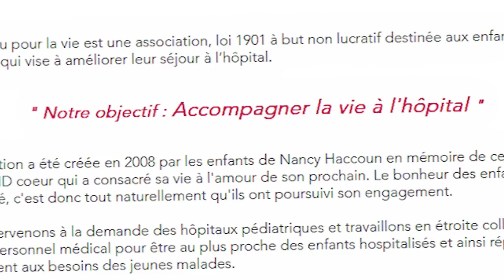J'AI MÊME PAS UTILISÉ LE RÔLE TELLEMENT IL EST FORT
Ouaiiis des insectes ! Ouaiiiiiiiiiis !

•➤ Naruto UHC est un mode de jeu UHC ou on incarne des personnage de l'animé. Ici j'incarne Shino, un rôle qui peut sembler très faible, mais qui n'est finalement pas si mal ! Je vous laisse profiter de la game !

0:00​​ : Annonces
1:07​​ : Intro & Rôle
2:09 : Game
17:50​​ : Outro

•➤ Montage & miniature :

✦ Monteur : @Bloodfir
✦ Miniature : @sitorex